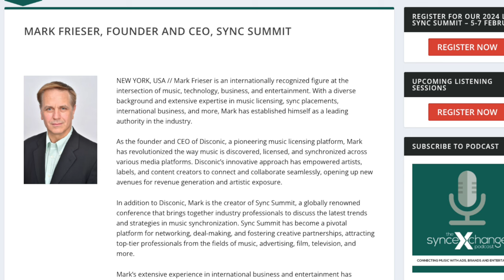How a Sync Agent Really Works with Mark Frieser | Sync Licensing Truths and Total Fallacies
So, what does a full-time sync agent actually do?

What do they look for?  Who do they work with?

In this revealing video, Mark Frieser of ​⁠ @syncsummit  tells it like it is and what he does every day as a sync agent.

0:00 - The First Gold from Mark
2:00 - Free Stuff & Getting in Sync!
4:10 - Introducing Mark Frieser
5:30 - How Does Mark Make Music Income?
7:44 - How Mark Met Sync
10:09 - Connecting Artists to Licensing
13:34 - Who Do Sync Agents Work With?
16:47 - Who Are the Music Buyers?
19:43 - How Songs Get to the Music Buyers
22:54 - How to Become a Sync Agent
26:50 - Sync Agents and Metadata
31:10 - Composers vs. Sync Agents vs. Libraries
34:51 - The Benefits of Direct Sync/Sync Agent
37:55 - Bespoke & Sync Agents & Libraries
40:11 - How a Sync Agent/Artist Deal Works
44:07 - Non-Exclusive vs. Exclusive Agents
49:28 - Sync Agents & Composer/Producers
51:42 - Music Buyers & Artist Discovery
56:47 - How to Contact Mark
57:40 - Sync Summit Community & Events
1:01:31 - Listening Sessions with Music Buyers
1:03:30 - Music Licensing is NOT a Mystery

NEW! GETTING IN SYNC EBOOK VERSION 3!

Introducing STREAMS!

We bring together composers, producers, artists, beatmakers, and musicians ready to elevate their music career to inspire, motivate, and learn from one another, so that we can celebrate and share our wins, overcome challenges together, and exponentially grow both our music income, and our creative impact on the world.

THE STOCK MARKET COURSE!

Interested in learning how to make music income with Stock Licensing, Micro-Sync, and the backend Content ID that comes along with that?

Want to see behind the scenes of each library, what it's really like to be a contributor to and make music income from Pond5, Motion Array, SongTradr, Identifyy, AudioSparx, Motion Elements, and many other libraries, sites, and income earners that pay me every month?

Version 2 Now Available!

Links to all the DAWs and the FREE versions to get started making music now no matter what your computer is. Also free and cheap sounds to get started making music that will make you music income.

HELLO COMPOSERS!

DISCO:
Use DISCO to show off your sync portfolio and be where the music supervisors and music buyers are!